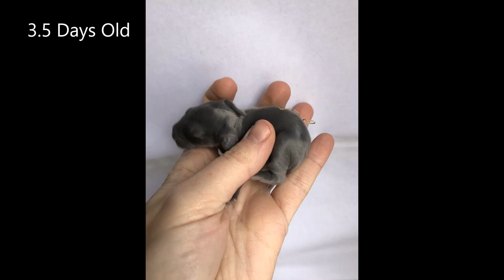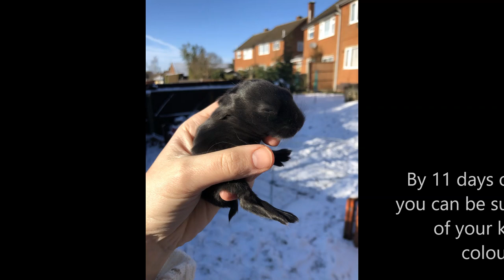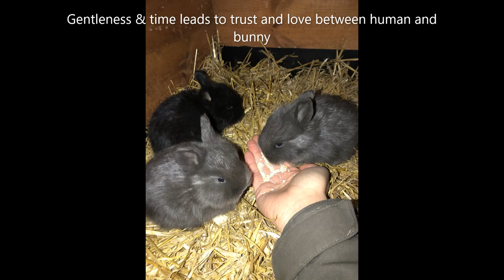English Angora Bunny Litter Newborn (3 days) to 4 weeks old Wool Rabbit Growth... Sooo Cute!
This video is easily the highlight of my 2021 so far... mega cute! these English Angora babies were born on the 14th January 2021. Watch them grow from 3 days old to 4 weeks. They totally transform. Please ignore me chatting to my children in the background on some of the footage hehe.